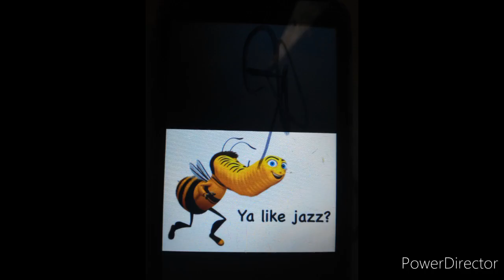I was busy thinkin' bout bees|Meme|Gacha Life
Just wanted to revive this meme nothing much